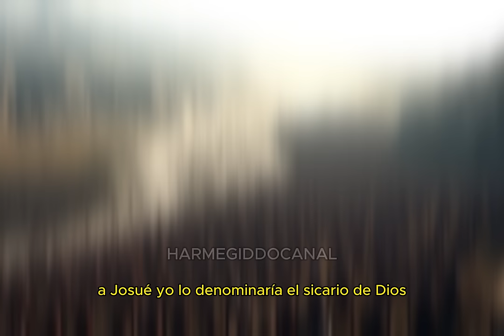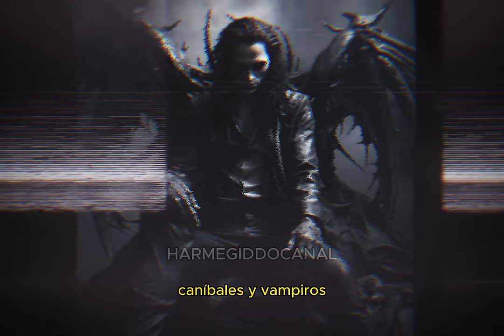🎬 Josué El Sicario De Dios - versión ULTRA REALISTA de Ronald Ibarra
/ musicbyscottb
Music powered by BreakingCopyright:

If you can't or don't want to give credits contact with Scott Buckley.